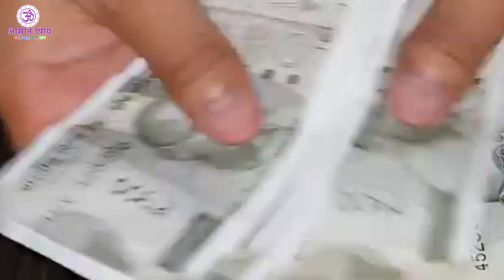घर में चरों तरफ घुमाकर ये एक चीज़ मंदिर में चढ़ा दे मात्र 3 से 4 दिन में धन की बढ़ोतरी होना लगेगी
नमस्कार साथियों,